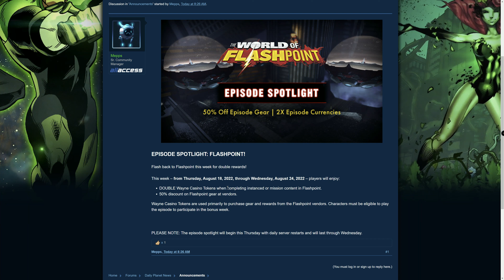DCUO X2 Marks : Episode Spotlight: Flashpoint!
Video for new players